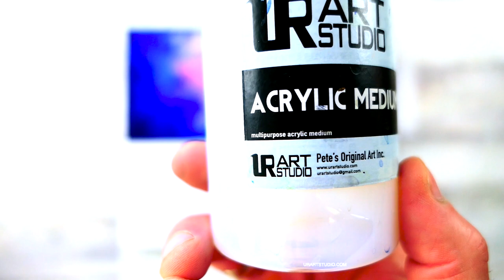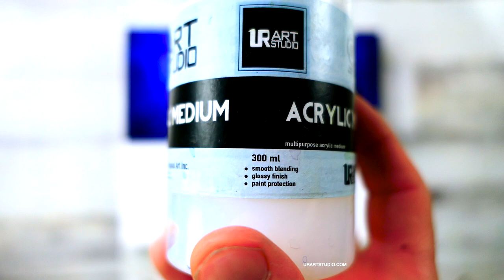Fox in a Magical Landscape | Easy and Fun Acrylic Painting for Beginners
* Colors: titanium white, payne's grey/black, prussian blue, violet, sky blue, pink